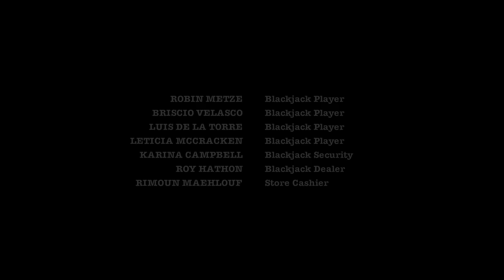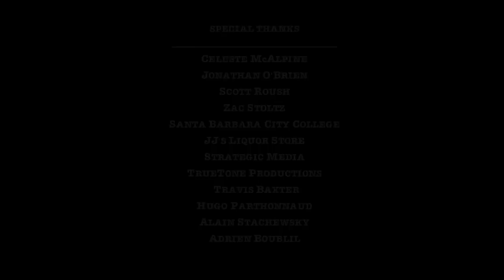The Penitence - 66th FESTIVAL de CANNES, SHORT FILM CORNER 2013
Short Synopsis (below):

Travis, a late 20s desolate and purposeless gambling addict, is given two days to pay off a $30 000 debt he owes to the son of a local mobster. Physically and mentally broken, Travis gives up and accepts his dooming fate. That is until his best, and really his only friend, Drew, an early 20s idealist, sacrifices his dream of moving to Australia and all of the money he had saved up just to save him. Still falling short, Travis returns to the gambling floor in a desperate attempt to retrieve the money owed but instead finds the path to redemption.

This film has been accepted into the Festival de Cannes 2013 Short Film Corner.

This was made on a $600 budget. To follow my next, and much bigger ($6000) short film, please like our facebook page: